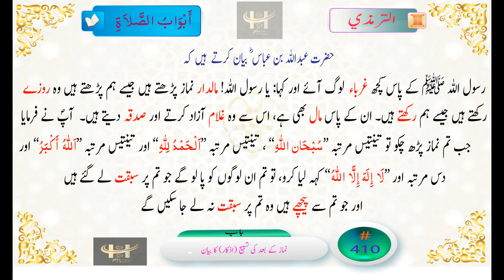Tirmadhi 410 غرباء کو رسول اللہ ﷺ نے نماز کے بعد کیا پڑھنے کی نصیحت کی جامع ترمذی الترمذي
حضرت عبداللہ بن عباس ؓ بیان کرتے  ہیں کہ رسول اللہ ﷺ کے پاس کچھ غرباء  لوگ آئے اور کہا: یا رسول اللہ! مالدار نماز پڑھتے ہیں جیسے ہم پڑھتے ہیں وہ روزے رکھتے ہیں جیسے ہم رکھتے ہیں۔ ان کے پاس مال بھی ہے، اس سے وہ غلام آزاد کرتے اور صدقہ دیتے ہیں۔  آپؐ نے فرمایا: جب تم نماز پڑھ چکو تو تینتیس مرتبہ ’’سُبْحَان اللہِ‘‘ ، تینتیس مرتبہ ’’اَلْحَمْدُ لِلهِ‘‘ اور تینتیس مرتبہ ’’اَللهُ أَكْبَرُ‘‘ اور دس مرتبہ اور ’’لَا إِلَهَ إِلَّا اللَّهُ‘‘ کہہ لیا کرو، تو تم ان لوگوں کو پا لو گے جو تم پر سبقت لے گئے ہیں، اور جو تم سے پیچھے ہیں وہ تم پر سبقت نہ لے جا سکیں گے